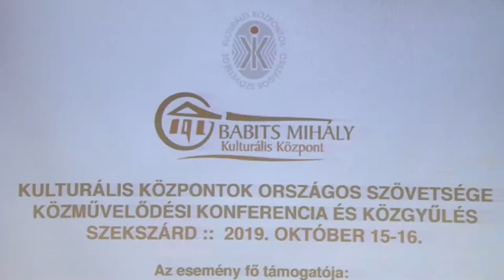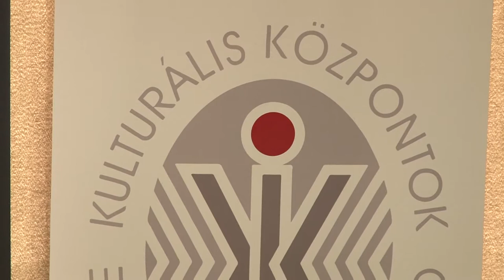Egyre többen vesznek részt kulturális programokon szerte az országban. 20191017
Egyre többen vesznek részt kulturális programokon szerte az országban. Ezekből jóval többet kínálnak a művelődési házak, mint a korábbi években. A szekszárdi Babits Mihály Kulturális Központ 2018-ban 4144 eseményt szervezett, ami 200-zal több esemény, mint 2017-ben. Erről is szó volt azon a szakmai konferencián, amin az ország 80 kulturális intézményvezetője vett részt.